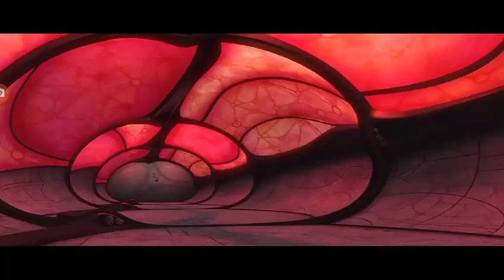Susan Ginormica vs. Ming Lee and Nancy Archer